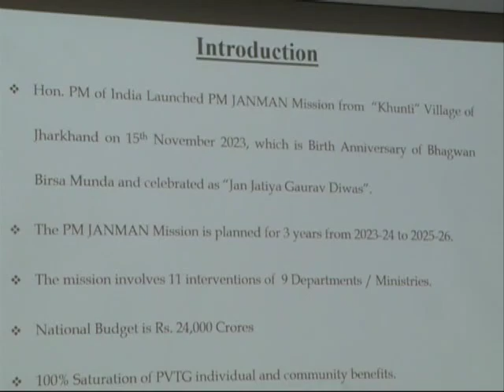Meeting to creation of model tribal villages in Scheduled Areas, to create Tribal University inState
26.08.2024: Maharashtra Governor C.P. Radhakrishnan today presided over a meeting to discuss creation of model tribal villages in the Scheduled Areas of Maharashtra and to create a Tribal University in the State, at Raj Bhavan, Mumbai.
Minister of Tribal Development Dr Vijay Kumar Gavit, Additional Chief Secretaries, Principal Secretaries and Secretaries of various government departments were present. The meeting was also attended by Popatrao Pawar of Hiware Bazar, Gaurang Das, Director of Govardhan Eco Village, Tirthaswarup Das of Swami Narayan Mandir, Shekhar Bhadwawle of 'Saguna Baug' and senior government officers.